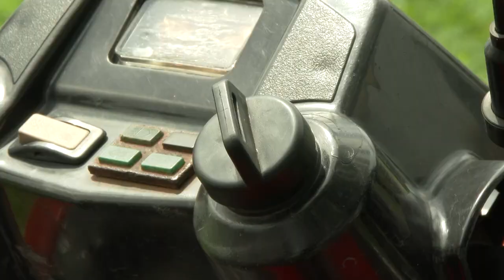Personal Responsibility Vector Control (PSA)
Government of Saint Lucia Public Service Announcement: Mosquitoes and rats continue to threaten our lives and that of our families. Let us play our part to rid our communities of them.